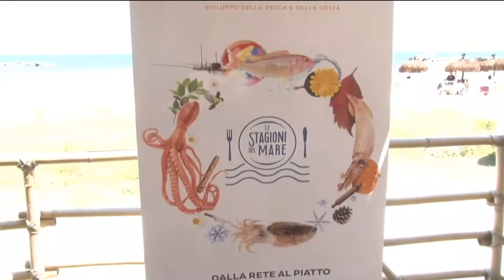Ortona. L'importanza della pesca locale e stagionale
Diretta da Ortona nel Tg6 delle ore 14:00 del 26/02/2020 con Franco Ricci, presidente del FLAG Costa dei Trabocchi